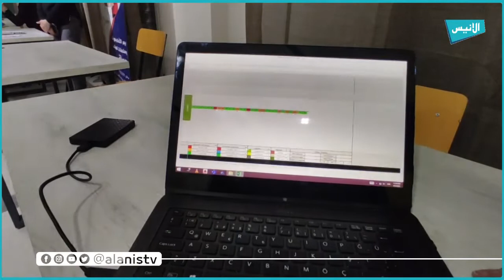عنابة: الوالي يدعم الشباب أصحاب المشاريع ويثمن إنجازاتهم بمركز الابتكار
5000
فيسبوك :